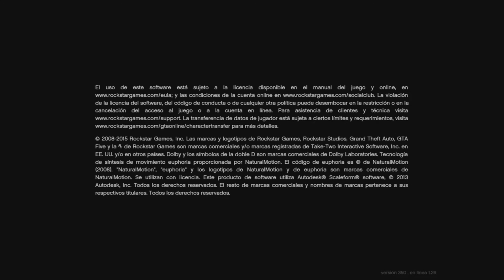GTA 5 Mod - GTA 4 Theme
GTA 5 mod that replaces the loading music with GTA 4's theme